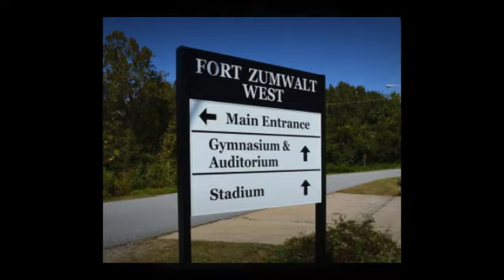Business Signs Chattanooga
Looking for a reliable business signs printing & installing company in Chattanooga area?

Virtual Studios Inc. is a full-service ADA sign and business signs manufacturer, printing and project management company that provides integrated branding solutions for our client base.

The company started in 1996 as a state-of-the-art digital photography, printing, finishing and prepress facility.

We are constantly developing new and better ways to provide the highest quality products at an affordable price to our clients.

Signage
- Interior Signage
- Exterior Signage
- Plaques
- Large Format Printing
- Services

Antimicrobial Products
- Dry Erase Boards
- Protective Barriers
- Screen Protectors
- Face Shields

Photography
- Product
- Location
- Studio
- Virtual Room Scenes™
- Virtual Deckboard™
- Virtual Strikeoff™

- Pre-Production
- Production
- Post-Production